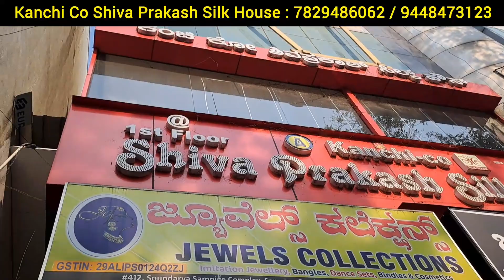இப்படி ஒரு Sarees Collections ஆஹா😍வேற Level Offers🔥Bangalore PURESILKS & SEMISILKS,KHADDIGEORGET👌🏻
Bangalore Wholesale Sarees Pure Kanchivaramsilks & Semisilks, Fancy Sarees.Budget Friendly Unique Sarees😍
Semma Offers Buy 1 Get 3 & Buy 1 Get 2 .
Giffiting purpose bulk quantity available.

Shop Name & Adderss :
Kanchi Co Shiva Prakash Silk House
No. 412/9, Soundarya Sampige
1St Floor
Near 8th Cross
Sampige Road
Malleshwaram

WhatsApp Call Shopping Available

Starting85/-Latestfancysarees
Below500/-Only
copper zari silk sarees
chickpet wholesale saree shops
soft silk sarees with price
chickpetwholesalesarees
banarasi saree
soft silk sarees
banarasi soft silk sarees with price
copper saree
copper zari soft silk sarees
chickpet saree wholesale shop
bangalore saree wholesale market
chickpet sarees
banarasi silk saree
banaras sarees
copper soft silk saree
copper silks